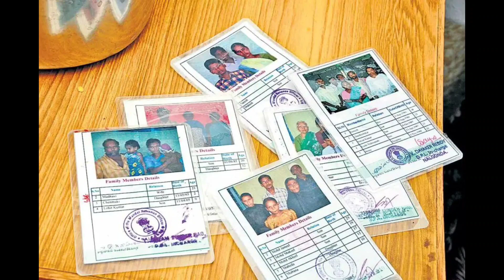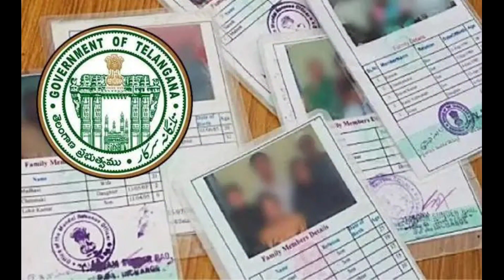రేషన్ దరఖాస్తుల పరిశీలన పూర్తి/Ration verification completed